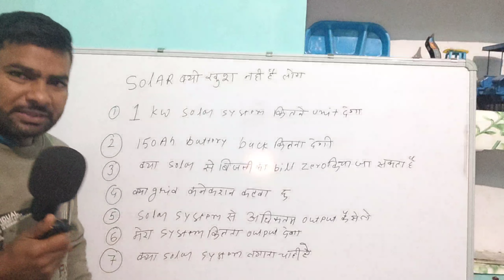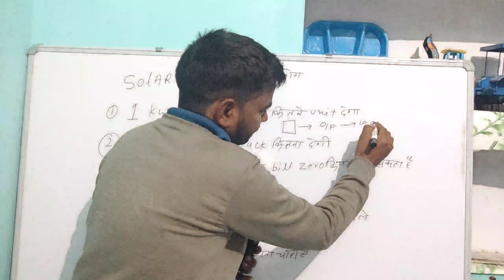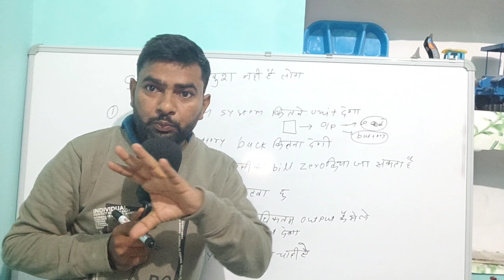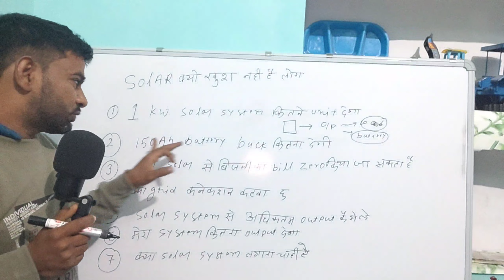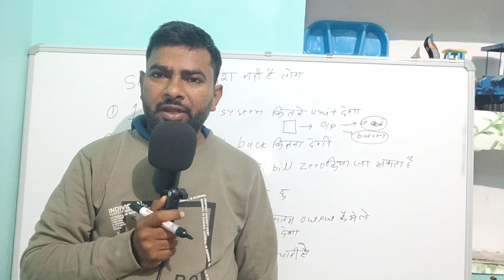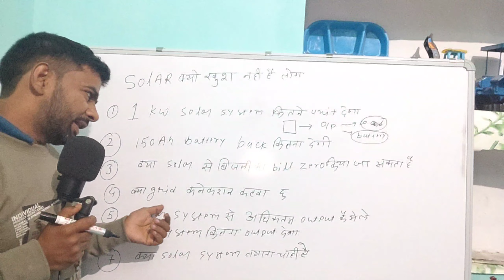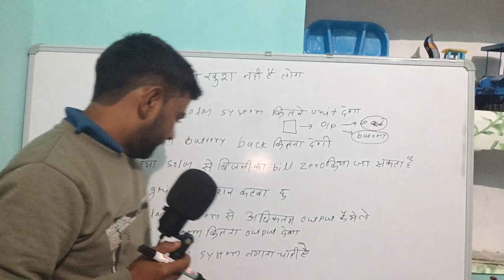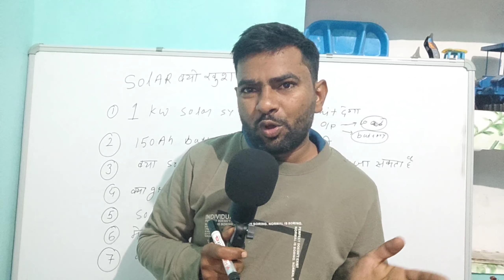क्यो खुश नहीं है लोग सोलर सिस्टम से | क्या सोलर लगाना पैसे की बरबादी है| सोलर सिस्टम लगवाए या नहीं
quries solved

क्यो खुश नहीं है लोग सोलर सिस्टम से
क्या सोलर लगाना पैसे की बरबादी है
सोलर सिस्टम लगवाए या नहीं
क्या सोलर सिस्टम लगाने के बाद बिजली का बिल जीरो हो जायेगा
क्या सोलर सिस्टम लगाने के बाद बिजली कनेक्शन कटवा सकते हैं
सोलर सिस्टम से अधिकतम आउटपुट केसे ले
सोलर सिस्टम क्यों काम नहीं करता है
सोलर सिस्टम का काला सच क्या है
2023 में सोलर सिस्टम लगवाए या नही
solar system lgana chahiye ya nhi
kyo khush nhi he log solar system se
kya solar system lgana pese ki barbadi he
सोलर सिस्टम लगाने से पहले ये जान लो

Details

Location:  India